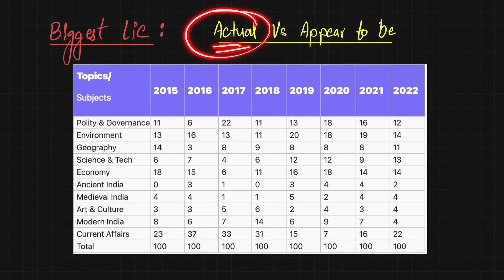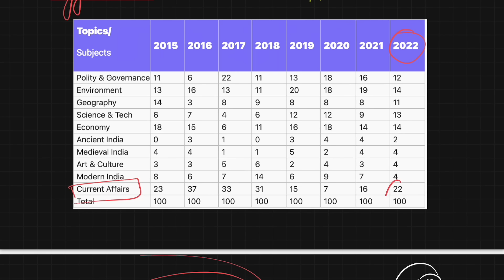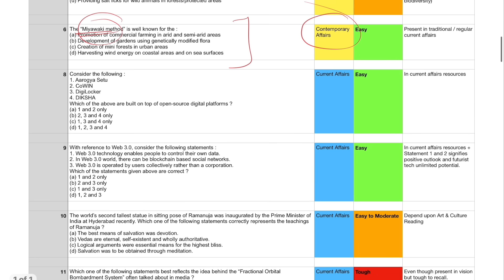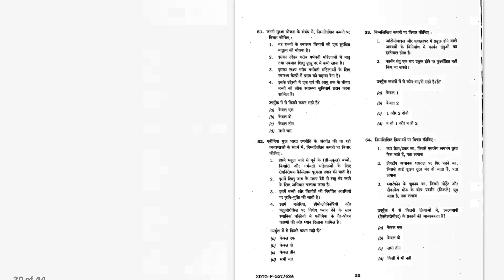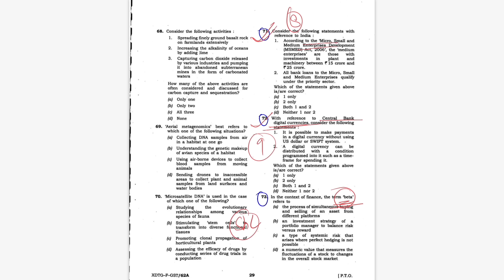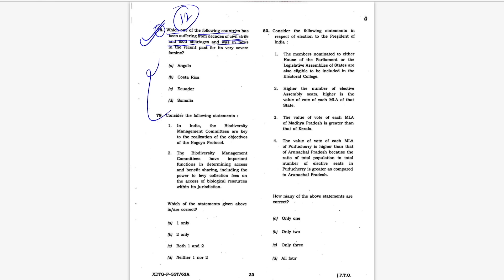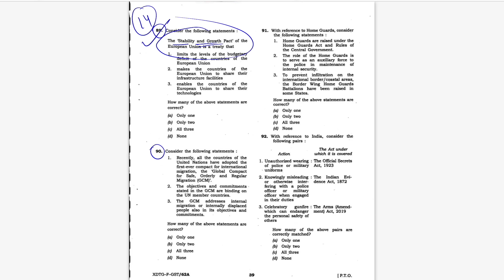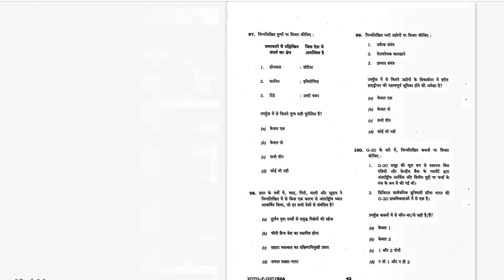Current Affairs for UPSC: How to Begin with Zero Preparation ?